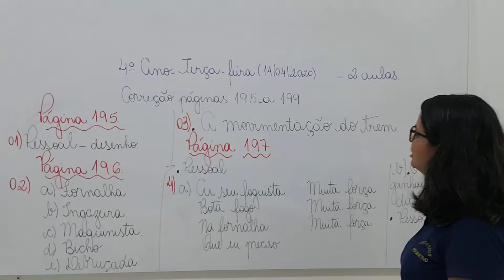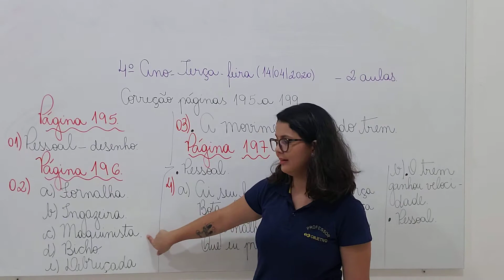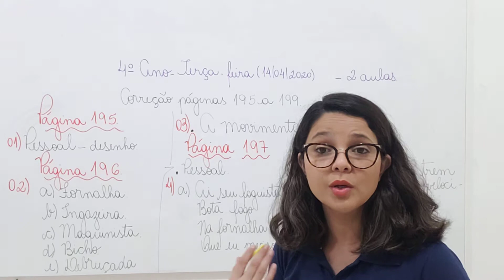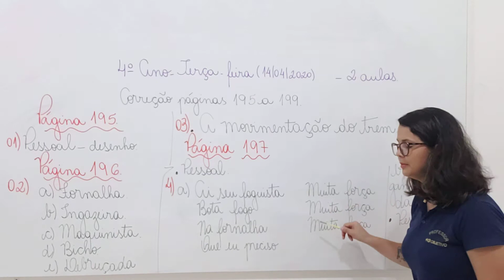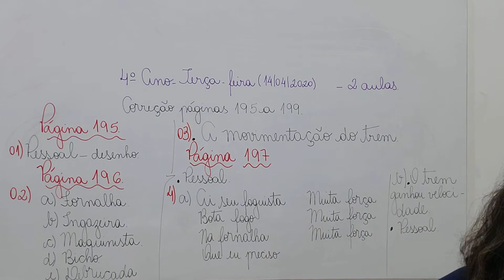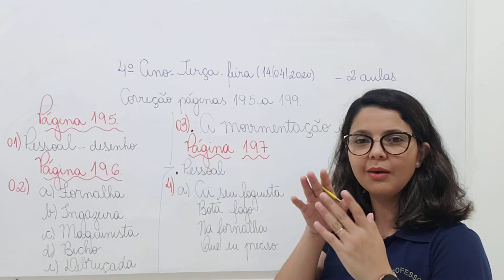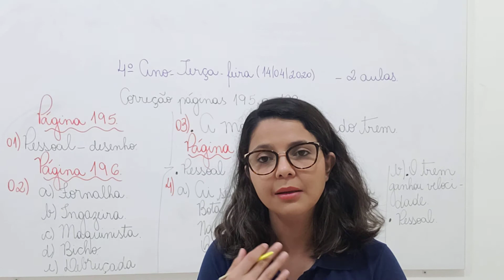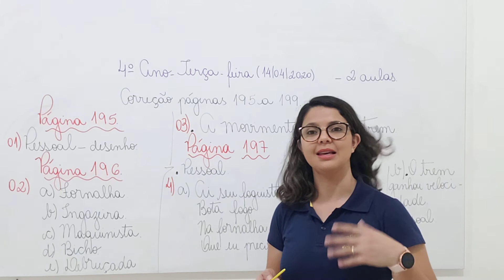4 ANO 14 04